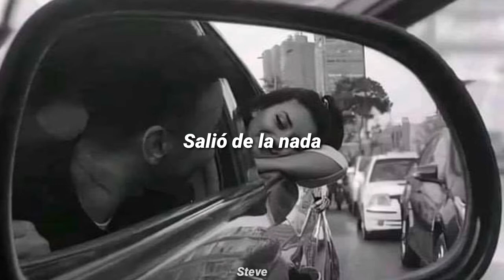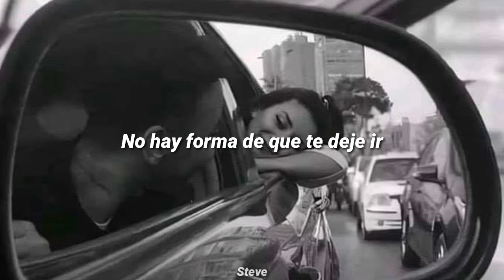Austin Mahone - Can't Fight This Love [traducida al español]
Subscribete para más ;)